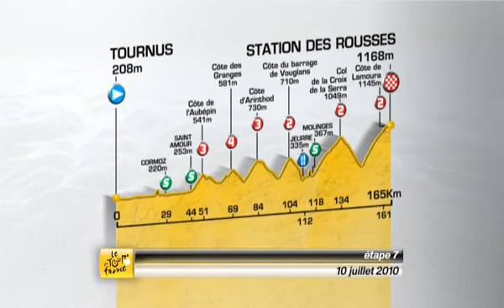Le parcours 2010 découvrez l'étape 7